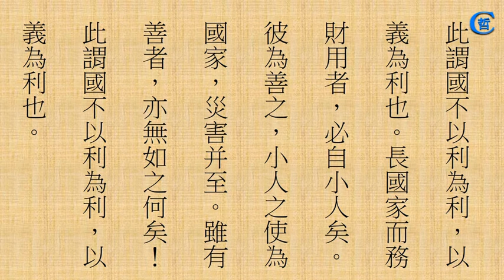跟讀大學(三十八)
跟讀大學，中國文化，四書五經，大學，讀大學，國語